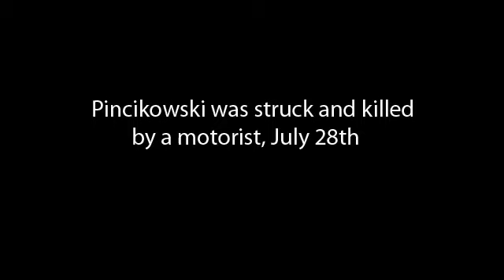081009_MEMORIAL BIKE RIDE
Memorial bike ride for Tim Pincikowski who was struck and killed by a motorist, July 28th, in Pittsfield Township, MI.